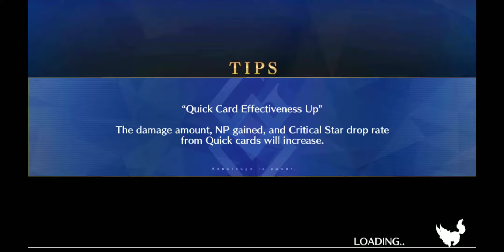Fgo Solomon Barbatos tamamo solo is easy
Tamamo solo on Barbatos
1st time trying can do it easier but this was fine.